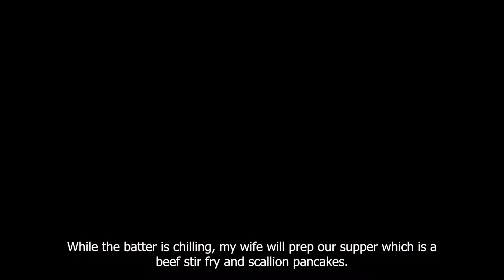Baking Madeleines and Preparing Supper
A chill weekend with the wife. Craving for lemon madeleines so my wife made some. She also prepared supper while I did house chores. Hope you enjoy this content.

Artist Name: The Spacies
Song Name: Stay A While (Instrumental)
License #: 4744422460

Artist Name: East Love
Song Name: The Birds (Instrumental)
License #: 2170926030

Artist Name: Kidpenny
Song Name: Can't Help But Smile (Instrumental)
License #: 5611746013